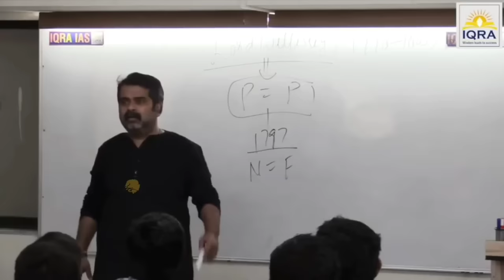This is Why YOU can't Study 😭| Honest motivation for Students| Kadva Sach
Don't feel like studying? then watch this now  🔥

If you are an Jee aspirant then get Personal MENTORSHIP on our app👇🔥

prashant_.kirad